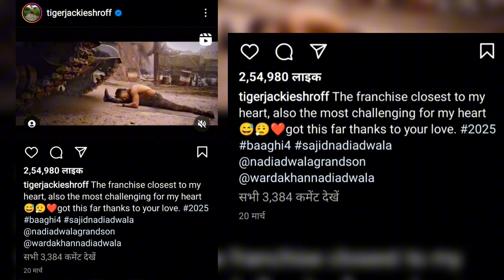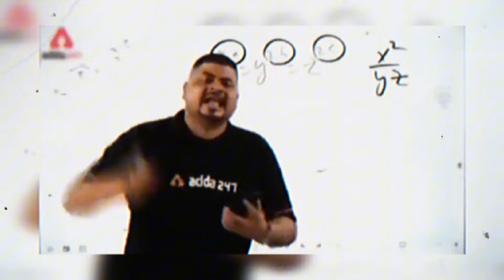NEW RELESE MOVIE ON AMAZON PRIME VIDEO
AMAZON PRIME VIDEO RELEASE MOVIES l

2024 Mein Amazon prime video per release hone wali